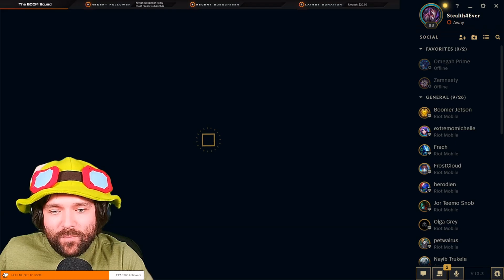Watch the enemy team get blood in their eyes trying to kill me! | Shaco Support | KDA = 4/0/14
Well, stop chasing Shaco. I'm not a noob, I know how to play him and I play him well. Don't focus me and make sure you get sweepers and pink wards because it's going to be a rough one... Don't forget to check out the chapters below!

CHAPTERS:
0:00 - Intro
0:19 - Game Starts
5:20 - First Kill
8:02 - Outplayed Ashe & Ezreal
9:05 - Kayn gets bamboozled, Ezreal gets juked, & Ashe gets daggered
11:49 - Ashe gets boxxed
14:30 - Botlane tower destroyed, laning phase over
31:40 - VICTORY! (Post Game)
32:54 - Outro

$boomerjetson